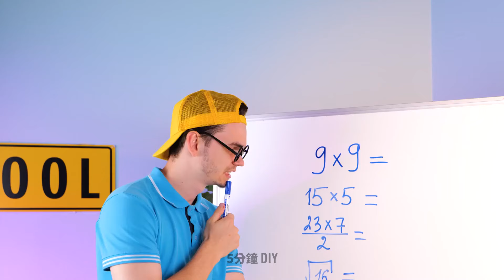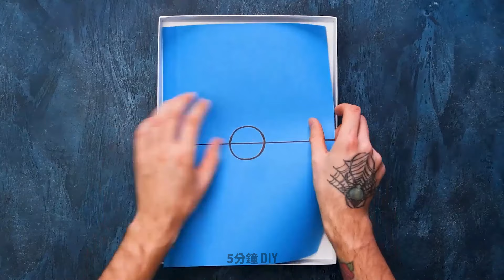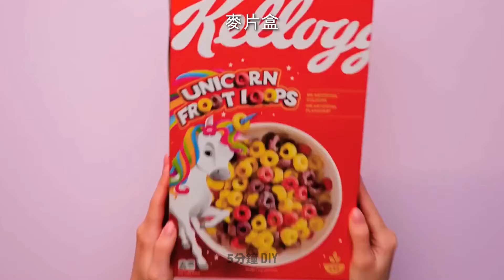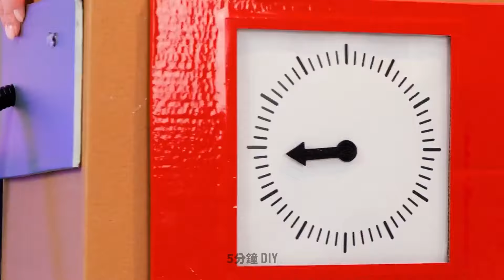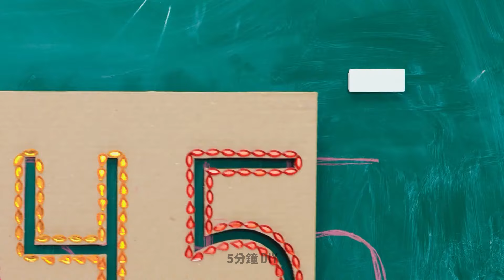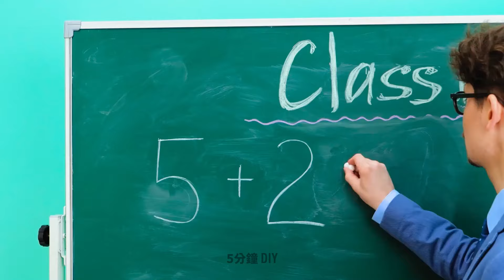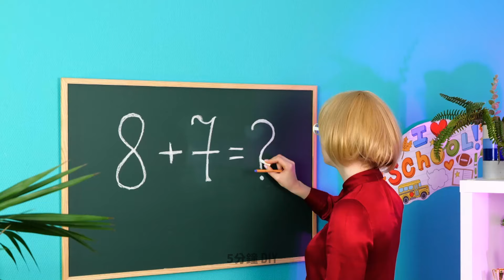您一定會喜歡這些色彩繽紛且簡單的紙板工藝品💛